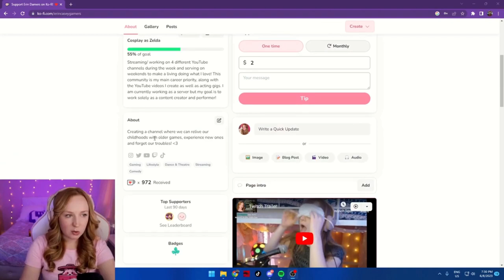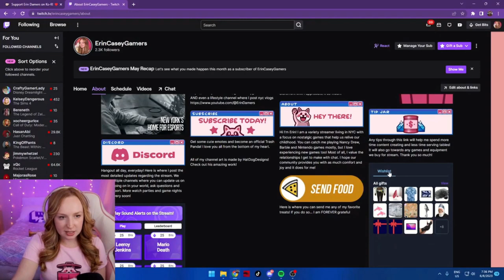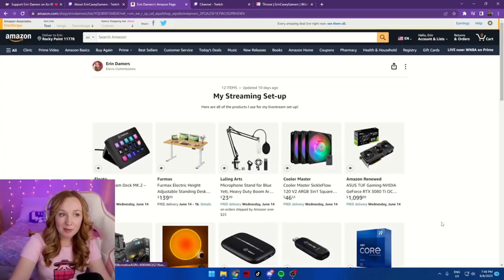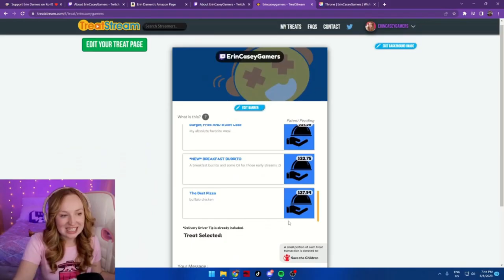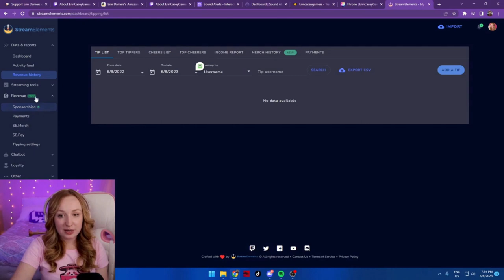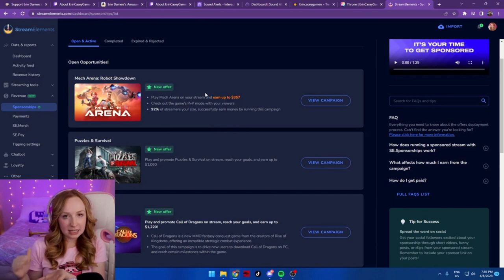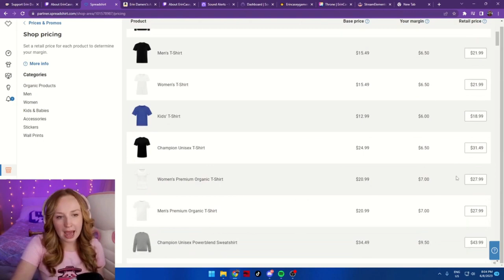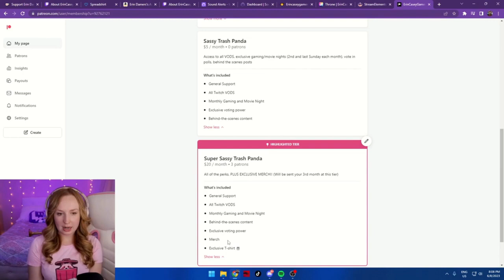HOW TO MAKE MONEY AS A SMALL STREAMER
The day is finally here! I've been wanting to make videos sharing what I've learned as a streamer on Twitch, and this is my first one.  Thank you so much for being here!

First, I want to shout out my incredible community.  It's thanks to them that I've been able to call Twitch a job.  Their support has been out of this world and my success on every one of these tips is all because of them. I love and appreciate you all SO MUCH!

As you may have seen, Twitch also has been rolling out some new guidelines on sponsored streams. This video was recorded before I had gotten word.  I decided to keep in the Stream Elements sponsorship portion regardless, as it seems like things are constantly changing.  Let's keep each other updated on what we find out!

I'm working as hard as possible to make YouTube a source of income so I can dedicate all of my time to creating content for you!  For now, I'm spending long hours editing to get there. Any tips would help me out so much. Thank you so much for your support!

Ugurjan is currently studying music in Turkey and available for hire through UpWork! Definitely consider checking him out, he does incredible work!

0:00-2:05 Intro
2:06-3:22 Tips
3:23-4:15 Twitch Affiliate Program
4:16-5:37 Throne Wishlist
5:38-6:26 Storefronts
6:27-8:20 Treat Stream
8:21-10:14 Sound Alerts
10:15-11:20 StreamElements Sponsorships
11:21-11:59 Affiliate Links
12:00-14:22 Merch
14:23-16:35 Patreon
16:36-18:32 Investing/ Themed Streams/ Incentives
18:33-19:21 Expand to other Platforms
19:22-20:28 Outro